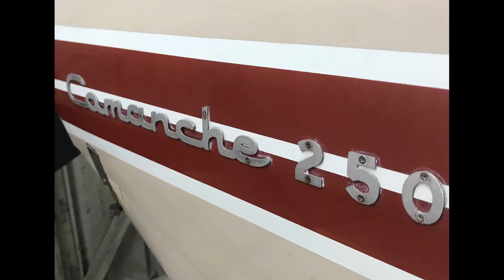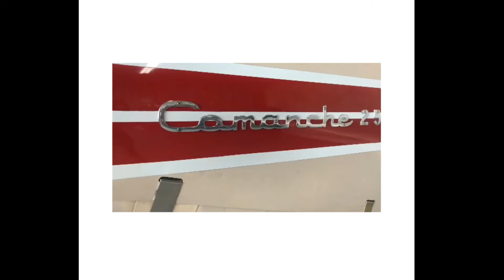How to shine your dull Airplane Nameplates! Make aluminum shine like chrome!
Restoring shine to your Piper Comanche aluminum nameplates or any aluminum badges or nameplates on your plane through sanding and polishing!

Congratulations on buying, contemplating buying or owning a general aviation airplane!
Airplane Envy.com is your "go to" site to confidently tackle needed projects on your plane.

Learn airplane seat repair, airplane interior repair, airplane plastic trim repair, airplane carpet replacement, airplane headliner replacement, airplane paint repair and much, much more!

When you have Airplane Envy.com as your partner, you can boldly complete seemingly impossible improvements to your plane. improvements that will make you smile with pride and stir up envy amongst your pilot friends.

Upgraded and customized airplane featured in this video
is our 1963 Piper Comanche PA-24 250

Visit Airplane Envy.com and sign up for a discovery call to discuss your airplane and project.